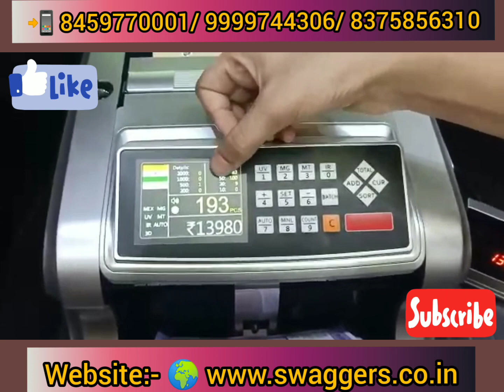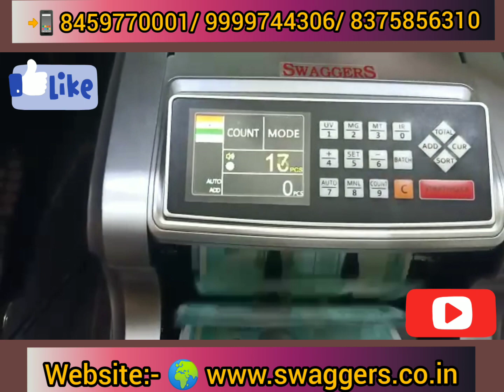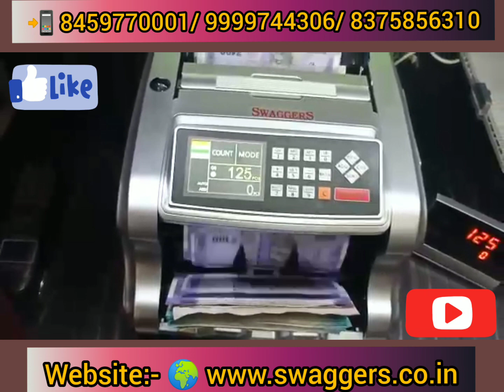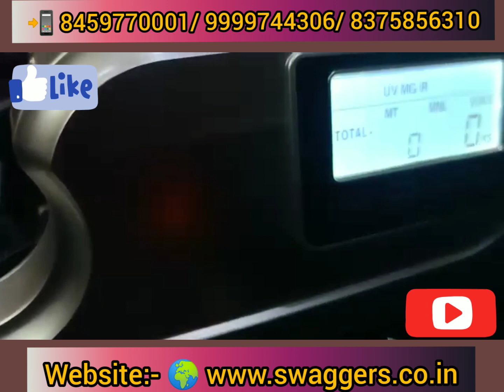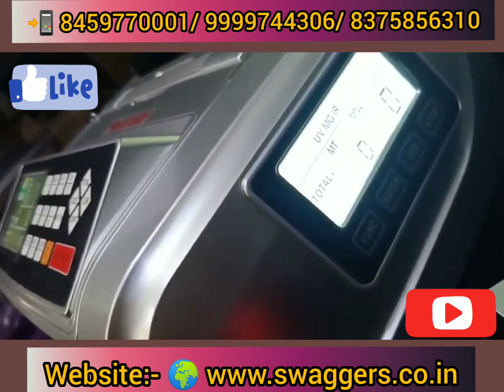Best Mix Note Value Counting Machine with Fake Note Detector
👉With MG, UV,IR Fake Note Detector
👉 Updated with All New & Old Notes
👉Gives Total Value
👉Gives Total numbers of different denominations
👉Euro and dollars also counts
👉Talking Feature
👉With Side Display